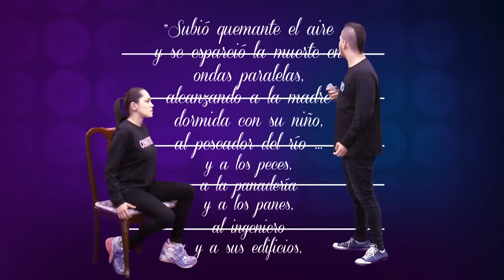Interpretación del lenguaje connotativo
La profesora Adelaida Mata Mata nos explica los conceptos de lenguaje connotativo y el denotativo; su interpretación y utilidad en diferentes contextos.